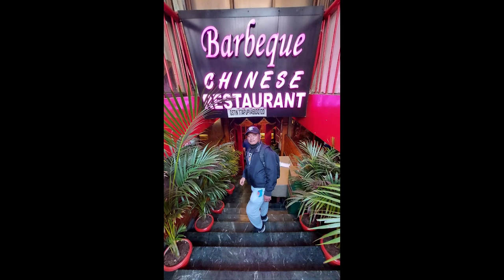Luangchhuak Shillong Vlog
Dt. 7-14 March 2022 chhung khan Zonet Luangchhuak chuan shillong ah Rawngbawltu hrang hrang teleh Kohhran hmunpui te tlawhin prog kan zuk siam a, chung kan fankualna thenkhat  te chu kan rawn dahchhuak e. Prog erawh Zonet lamah tihchhuah tawh a ni e.